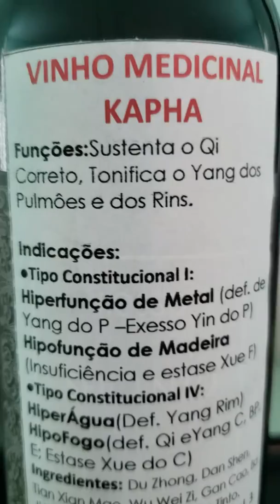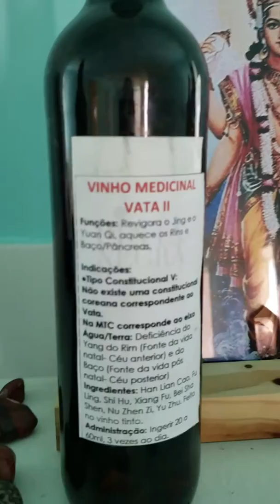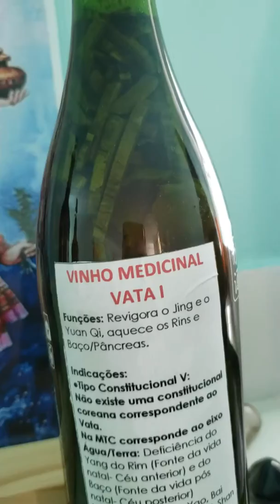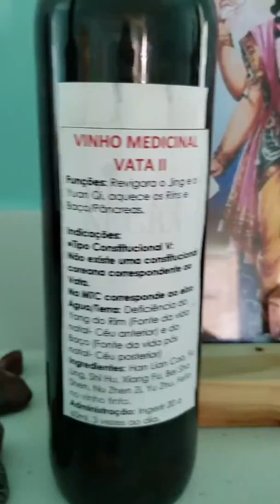Linha Constitucional Tao Zen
Constitucionais Coreana e  Indiana:
Na Medicina Teosófica Indiana PRAKRITI  ou PRAKRUTI É a constituição física e psicológica individual, também denominada “natureza” e determinada no ato da concepção. Cada constituição pessoal foi determinada pelo estado em que os pais se encontravam física, mental e espiritualmente no momento da concepção do bebê. O Prakruti é influenciado pela genética dos pais, tanto quanto pelos hábitos e dieta da mãe durante a gestação. O conjunto de tendências metabólicas, que determina como o corpo e a mente reagirão instintivamente, quando são confrontados por estímulos é o Prakruti. Definindo qual é a constituição de nascimento, pode-se conhecer melhor cada indivíduo.

Na Medicina Filosófica Chinesa
A Acupuntura Constitucional se baseia no conceito já amplamente aceito e confirmado geneticamente de que somos a nível energético o que herdamos de nossos pais, sendo uma prova da aceitação do mesmo o exame de DNA. Dentro dessa linha conceitual é sabido que algumas pessoas trazem como herança uma pré disposição genética para aceitação ou não de determinados alimentos, determinados climas, e também facilidade ou não para a aquisição de determinadas moléstias, baseados em sua natureza.
Dessa forma podemos dizer que o conhecimento da natureza manifestada através de alguns padrões genético herdados, nos capacita e nos facilita a realizar um diagnóstico onde a probabilidade de erro diminue consideravelmente.Os cinco tipos de temperamentos (emoções) de acordo com os cinco tipos básicos existentes de pessoas, tipos esses que se sujeitam a pequenas variações entre eles, porém sempre podem serem inclusos nestes cinco tipos que dão a base.

Fazemos também uma comparação com a tipologia hipocrática, no que diz respeito a qualidade do sangue, por ser um fator de extrema importância, juntamente com os humores. Qualidades como quente/seco, quente/úmido, frio/seco e frio/úmido; assim como, colérico (hepático), sanguíneo (cardíaco), melancólico (pulmonar) e fleumático (renal), são características nada desprezíveis em um diagnóstico e que facilitam sobremaneira o acerto na terapêutica e a cura do paciente. Como o carro chefe da Acupuntura Constitucional e da Medicina Ayurvédica é o regime alimentar e a Fitoterapia, nos possibilita unir cada um dos quatro biotipos Coreanos (que se originou das Síndromes da Medicina Tradicional Chinesa) aos três Doshas Ayurvédicos.